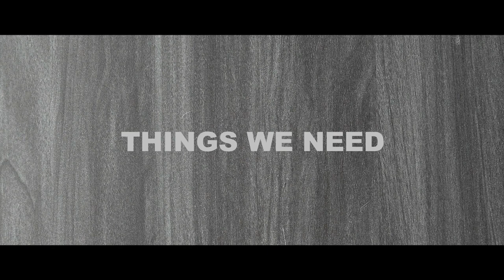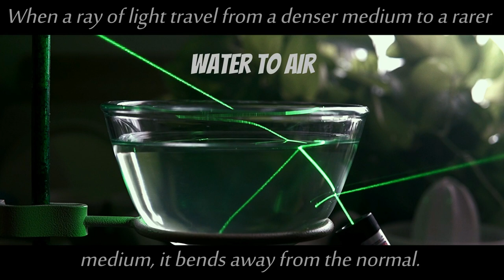Refraction & Total Internal Reflection of light in water | Physics | Ray optics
This video is the practical demonstration of Refraction & Total Internal Reflection when light is travelling from water to air.